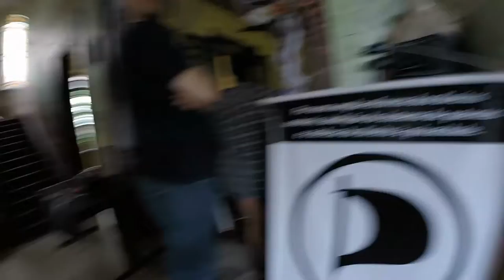Assembleia Nacional do Partido Pirata 2016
Piratas de todo Brasil se reuniram em São Paulo para Assembleia Nacional. E gatinhos piratas também estiveram presentes! :3